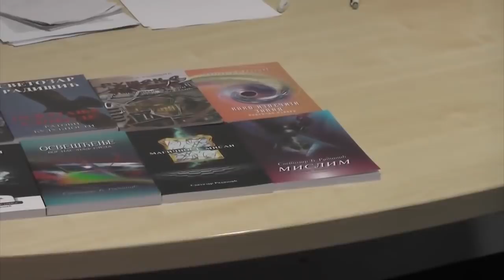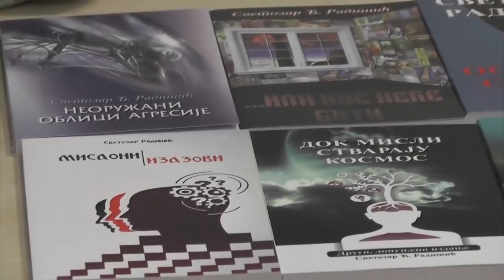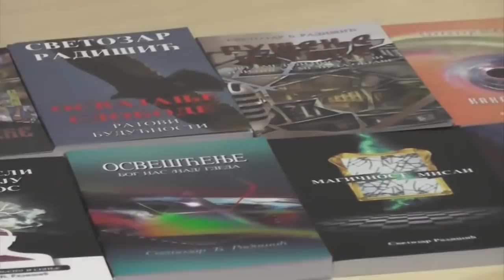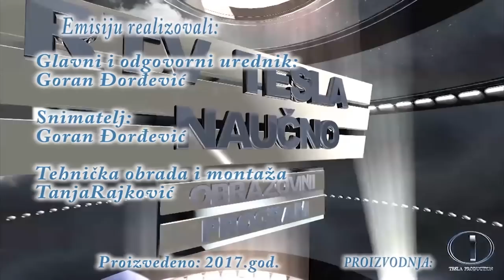Светозар Радишић – Мисао ствара космос (Први део)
Трибина о теми „Док мисли стварају космос“, у Међународном научном центру за истраживање наслеђа Николе Тесле Београд – Москва – Новосибирск, водитељка Милка Кресоја 11. септембар 2017.